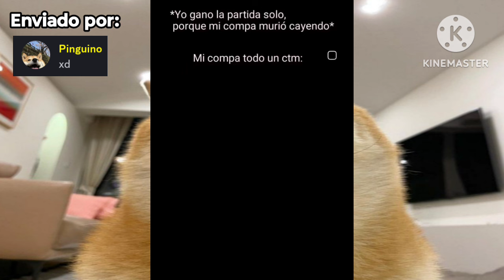Shitpost compilation V107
Shitpost compilation
Shitposting compilation V107
Shitposting compilation
Memes xd
Momentos xd
Memes

Únete al servidor de discord de Los cheemsitos xd

Aqui está la lista de reproducción de todos los shitpost compilation que subí